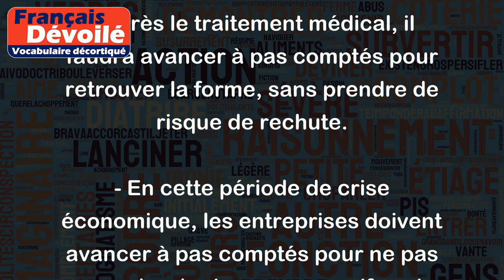Avancer à pas comptés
L'expression "avancer à pas comptés" signifie avancer prudemment, avec précaution et en prenant le temps de mesurer ses actions avant de les réaliser. Cette expression est souvent utilisée pour exprimer la prudence que doit avoir une personne dans une situation incertaine, ou lorsqu'il faut prendre des décisions importantes.
Par exemple:
- Après le traitement médical, il faudra avancer à pas comptés pour retrouver la forme, sans prendre de risque de rechute.
- En cette période de crise économique, les entreprises doivent avancer à pas comptés pour ne pas prendre de risques excessifs qui pourraient leur être préjudiciables.
- Dans les négociations diplomatiques, il est souvent important d'avancer à pas comptés pour ne pas créer de tension inutile avec les autres parties prenantes.